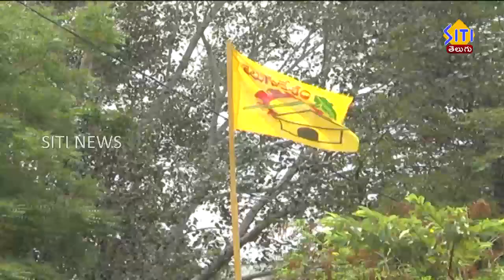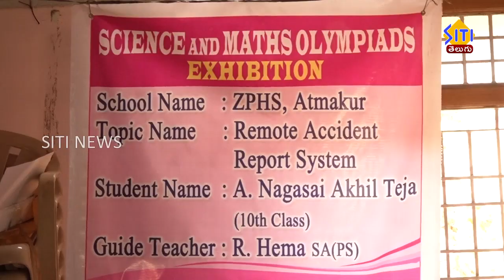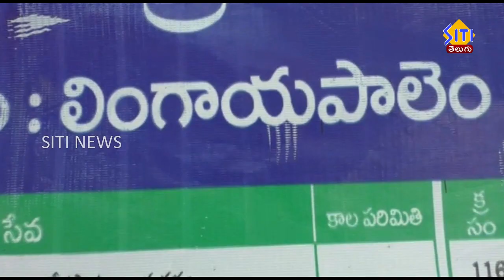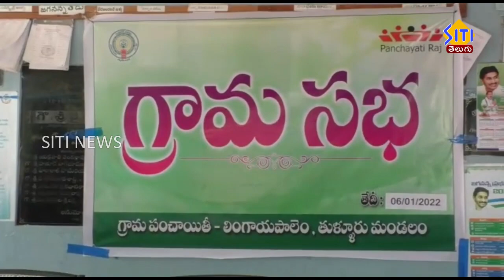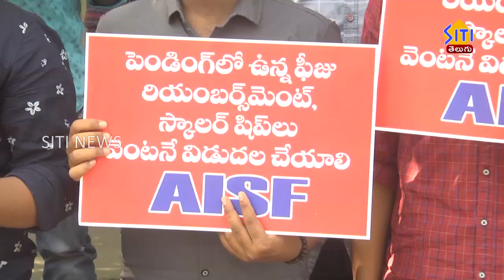Guntur Siti News 06 01 22 2pm